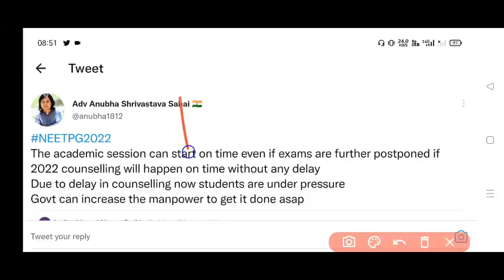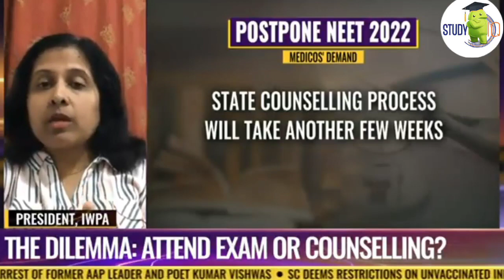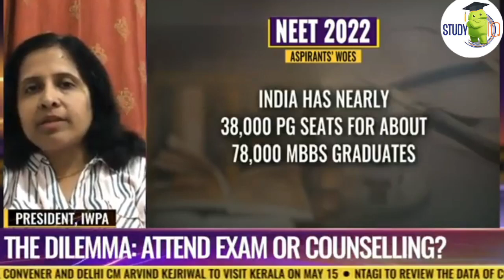Listen to Adv Anubha Shrivastava 🔥।NEET 2022 postponed news।NEET PG postponed 2022 latest news today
Description
NEET PG 2022 postponed । NEET PG 2022 postponement news। NEET PG postponed 2022 latest news today।